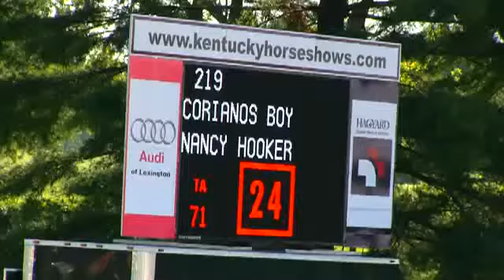Video of CORIANOS BOY ridden by NANCY HOOKER from ShowNet!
CORIANOS BOY ridden by NANCY HOOKER at Kentucky Spring Classic II 2014.  This round is from class 503, NAL/WIHS AD JPR CLASSIC 1.10m-1.15m II 2a/b and finished 13 of 35.